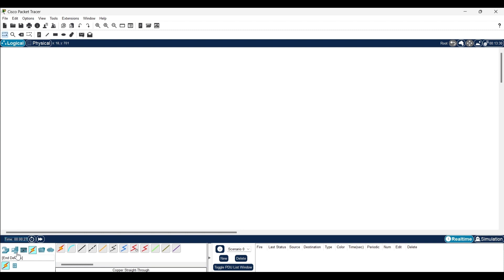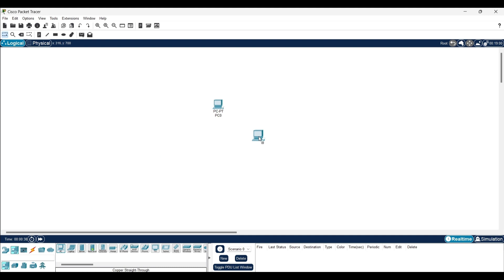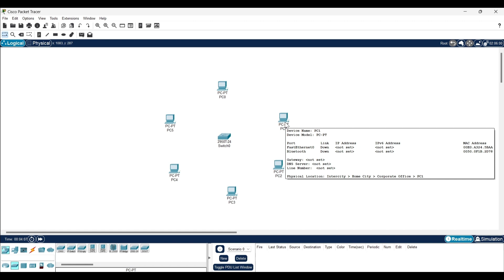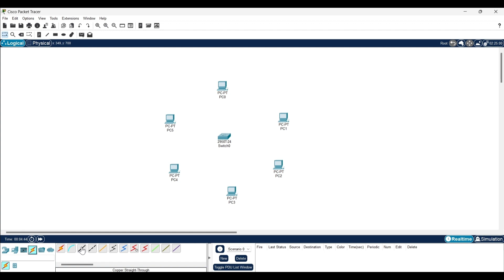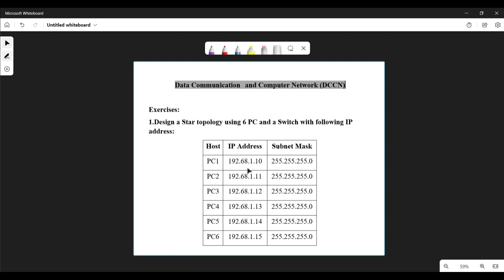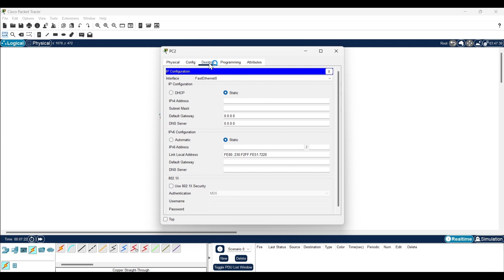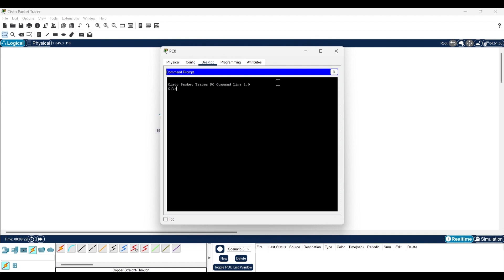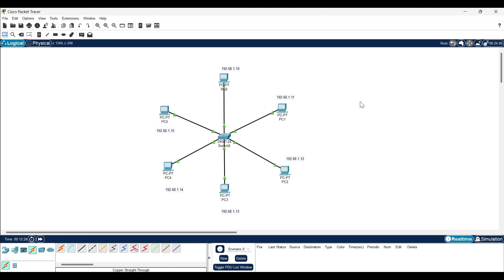Creating a Star Topology Network with Cisco Packet Tracer: Step-by-Step Guide in Bangla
In this lecture I have explained how to design Star Topology in Cisco Packet Tracer. Entire tutorial is explained in Bangla
A star topology is a type of network topology in which all devices in a network are connected to a central hub or switch. In a star topology, each device is connected to the central hub using a point-to-point connection, typically with twisted-pair copper wires or fiber-optic cables.
The central hub or switch is responsible for managing the network traffic and directing messages between devices. This means that if a device wants to communicate with another device on the network, it sends the message to the central hub, which then forwards it to the intended recipient.

00:00 - intro
01:43 - design has started
03:08 - how to connect by using wire?
05:07 - assign IP address
07:14 - ping test